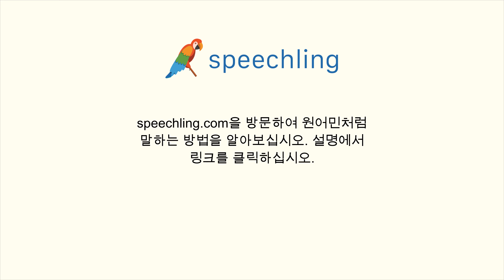독일어로 "접다" 말하는 법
남자 목소리 :
falten

여성 목소리 :
falten

남성 음성 번역 :
접다

여성 음성 번역 :
접다